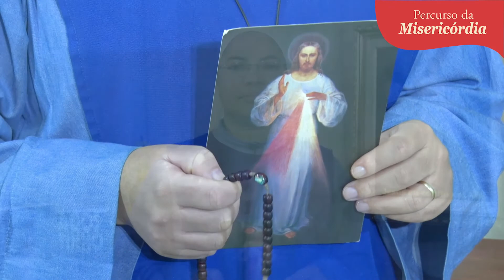"A corrupção dos nossos bons propósitos" | Percurso da misericórdia - 2ª Temp 10/09/2021 #124